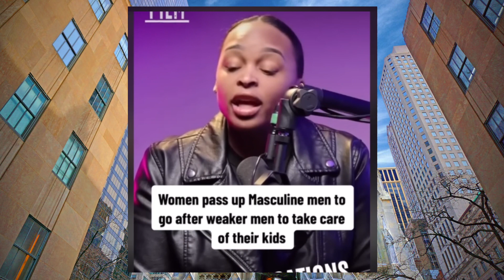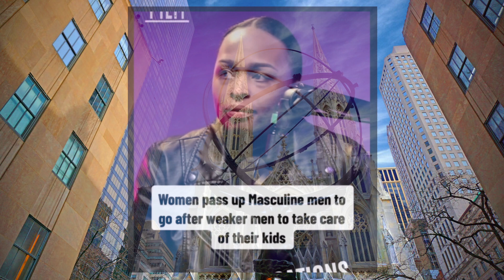From her Lips to your Ears.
Speak!